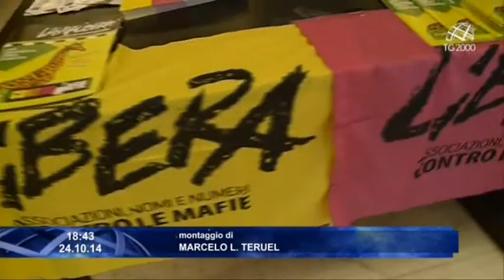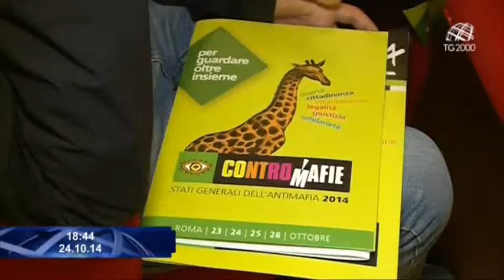A Roma gli Stati generali dell'Antimafia. Una 4 giorni promossa da Libera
A ROMA OGGI GLI STATI GENERALI DELL’ANTIMAFIA. UNA QUATTROGIORNI ALL’INSEGNA DELLA LEGALITA’ IN CUI A FARE GLI ONORI DI CASA E’ L’ASSOCIAZIONE LIBERA DI DON LUIGI CIOTTI.